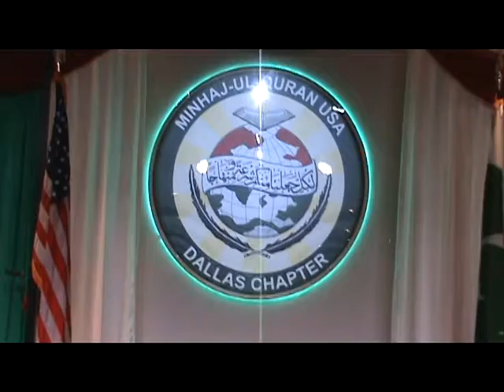Jashan e Mawlid un Nabi( saw) at Jam,e Hasan Al Basri CarrolltonTexas America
Jashan e Mawlid-un-Nabi (saw) at Jam,e Hasan Al_Basri Carrollton Texas Americ